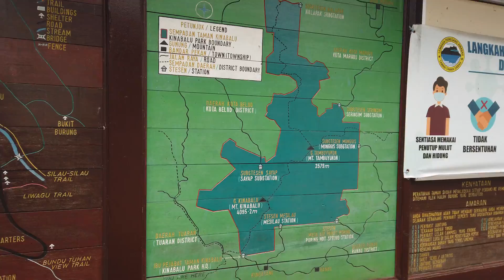clear water clear skies